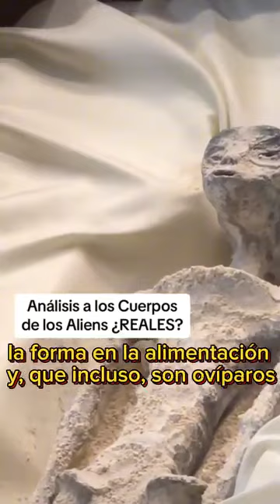Confirman que son reales las momias extraterrestres de Perú.